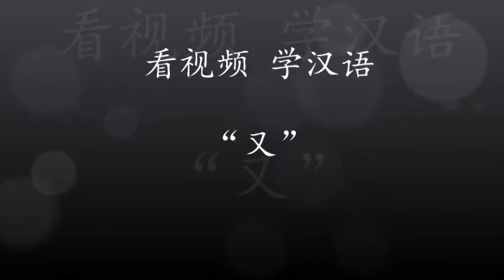Real Chinese-又-看视频 学汉语